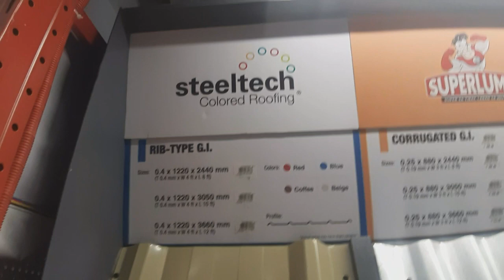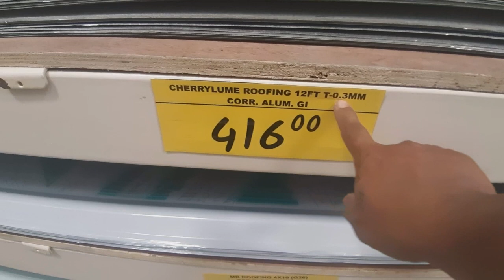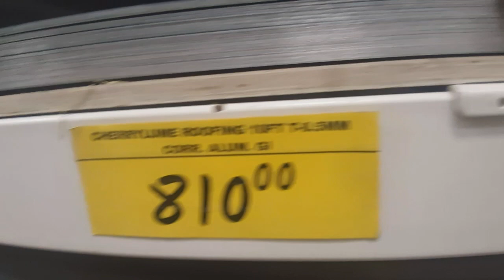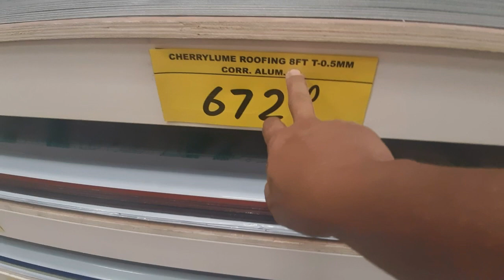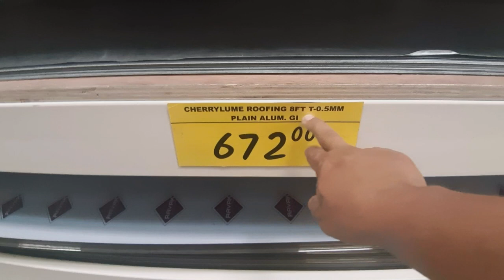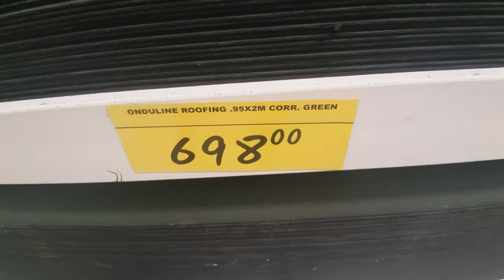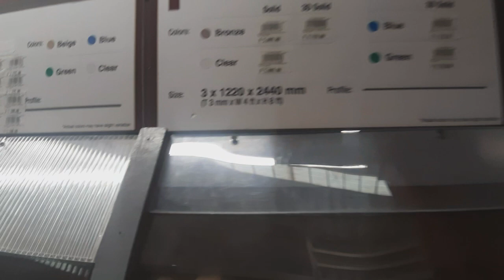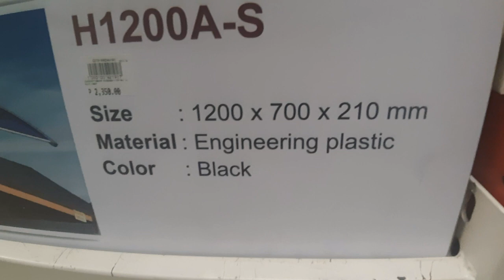ROOFING PRICE/RIB TYPE / CORROGATED TYPE and POLY CARBONATE ROOFING TYPE citi hardware tarlac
watzup mga boss ito na po ang video na
maraming nagrerequest roofing price sana makatulong po sa inyo sa citi hardware tarlac po ito meron po clng rib type at corrogated type at poly carbonate roof at mrami pa pong iba gaya ng canopy panuurin po natin at sana makatulong gidbless.